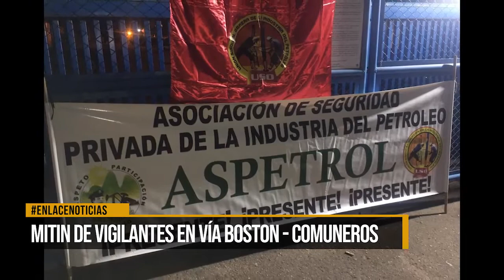Realizan mitin de vigilantes en la vía Bostón - Comuneros